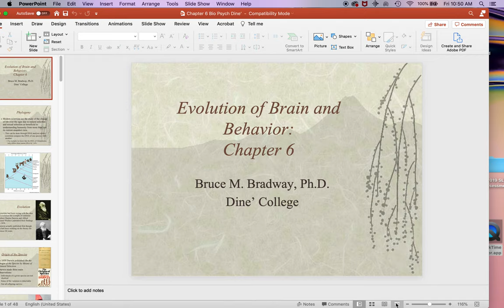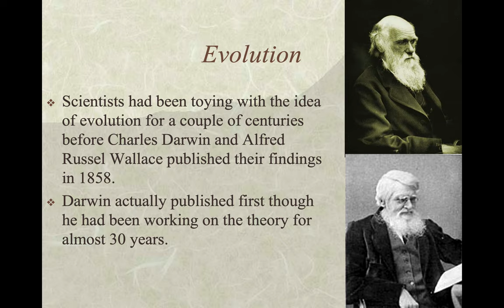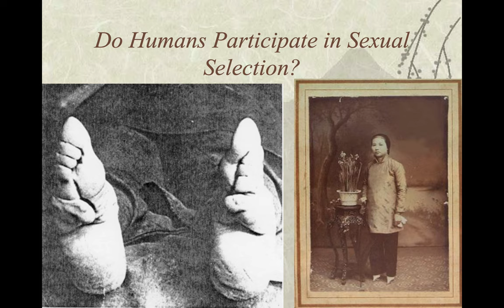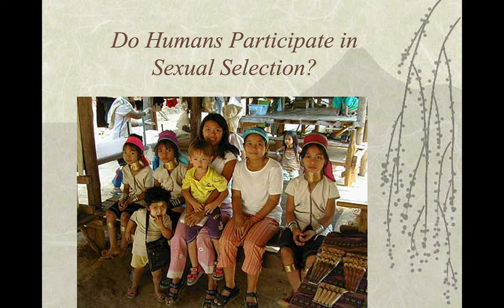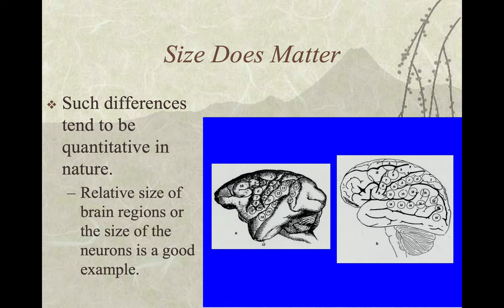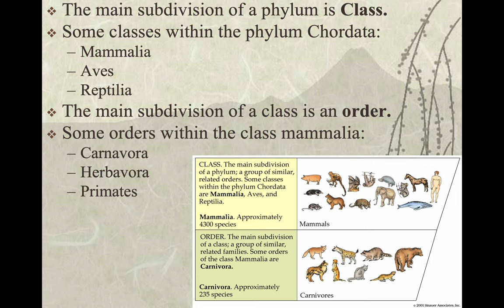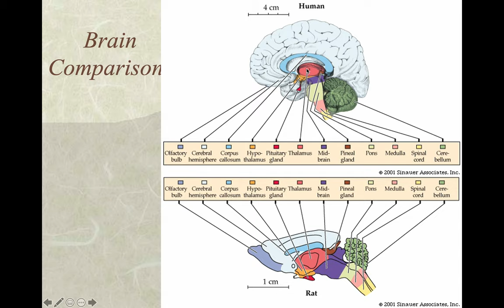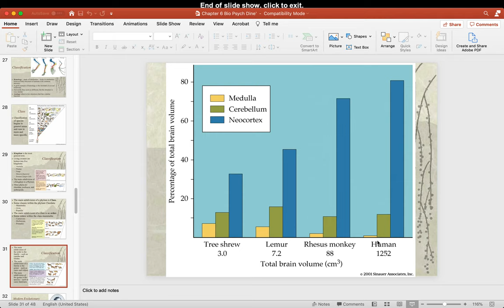Physiological Chapter 6